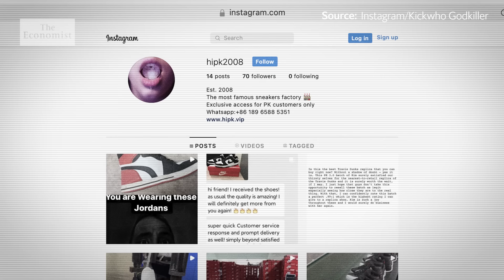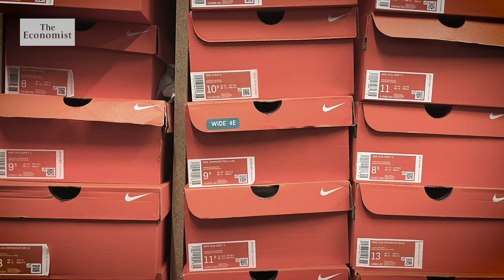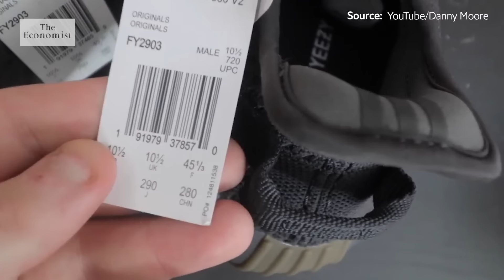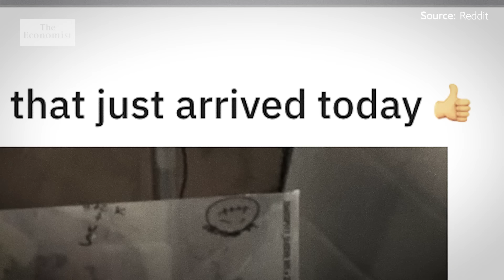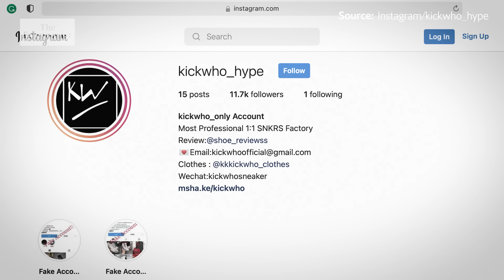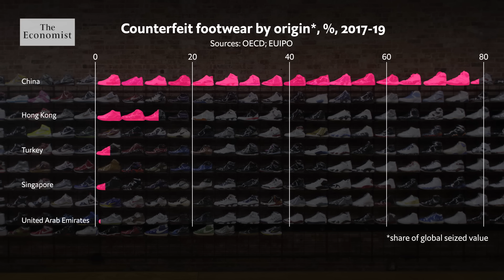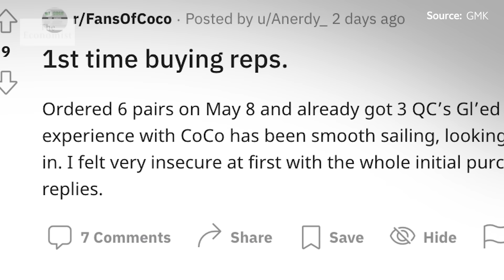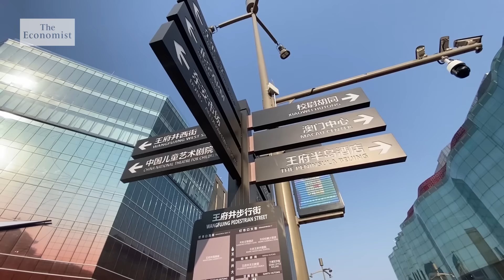Why the counterfeit business is booming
The quantity and quality of counterfeit sneakers has never been greater. As online sales boom, many buyers are deliberately choosing the steal over the real.

00:00 - The counterfeit epidemic
00:57 - How does eBay authenticate goods?
03:34 - What is driving the counterfeit boom?
05:24 - How is the sneaker resale market affecting counterfeits?
07:11 - What is the role of influencers?
08:56 - China: the world's counterfeit capital
10:45 - Is sneaker counterfeiting a victimless crime?
11:59 - Can counterfeit production be stopped?

Sign up to our weekly financial newsletter to keep up to date